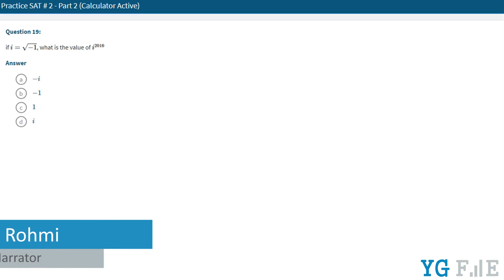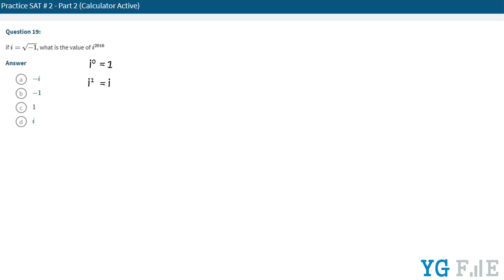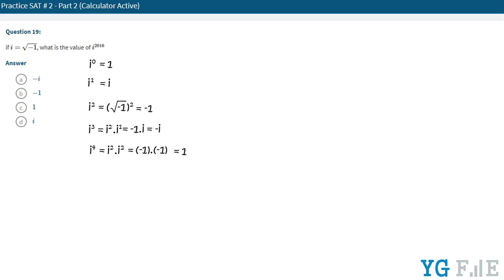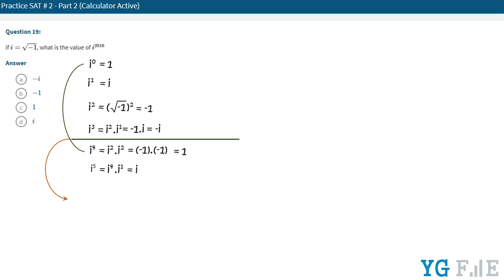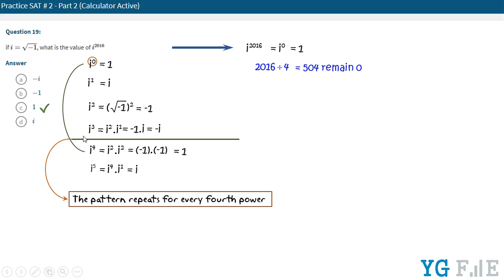Practice Test 2 Part 2, Q19 | Complex Numbers | Powers of i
Complex Numbers - Powers of i